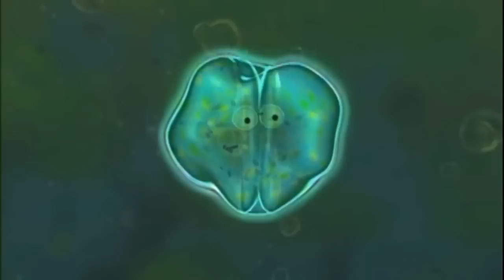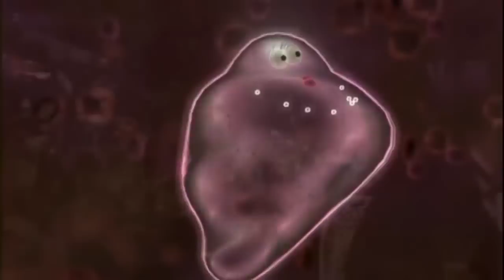Evolution - Part 5 of 7 - Why Sex? (PBS Documentary)[HD 720p]